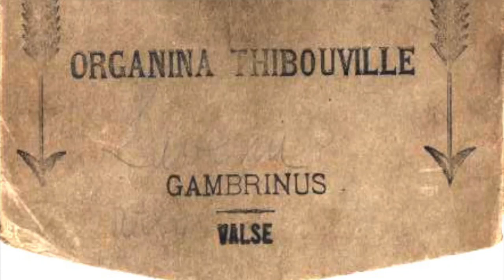Gambrinus - Valse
Carton original de la fin du XIXe siècle pour organina 24 touches Thibouville-Lamy.